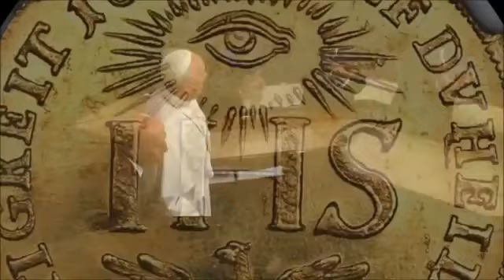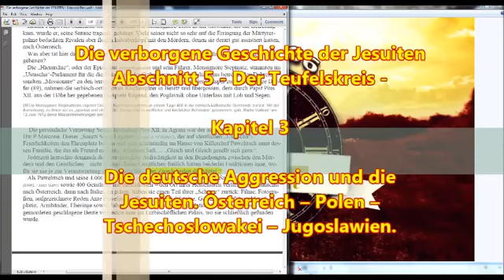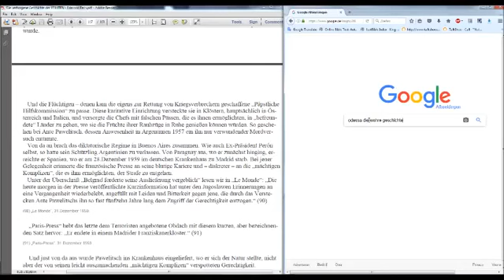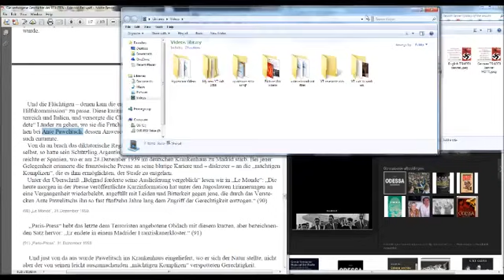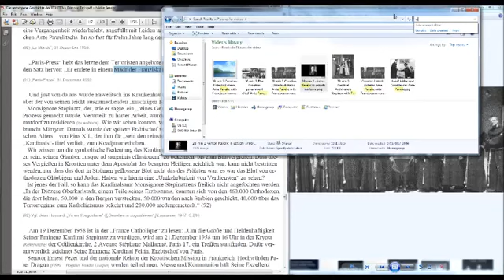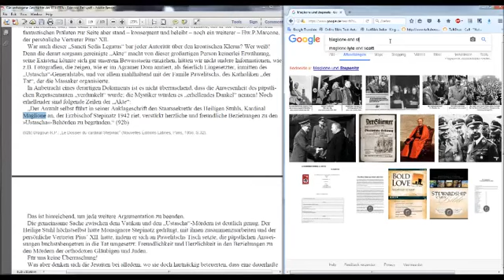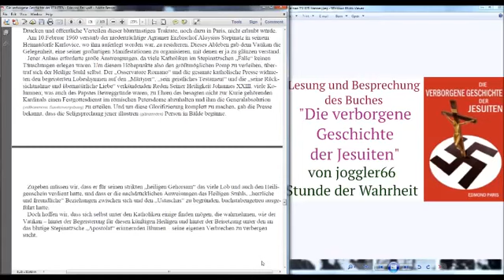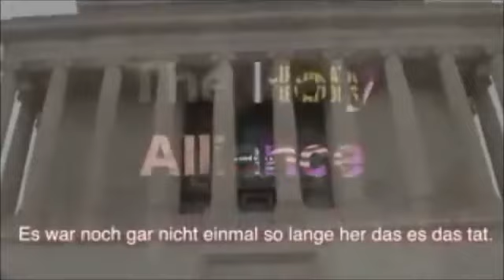19 Die deutsche Aggression und die Jesuiten Österreich Polen Tschechoslowakei Jugoslawien 2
Geheimnisse, von denen die Jesuiten nicht wollen, das Christen sie kennen
Ein Buch für ehrlich gesinnte Christen die Irrtum und Lüge von sich ablegen möchten! Dies ist die Einleitung zur kommenden Buchlesung/Besprechung.
Das Studium dieses Buches kann unsere Sichtweise grundlegend verändern, wie wir Religion bisher betrachtet haben! Wir müssen erneut lernen statt auf dem Schein, den man uns von Religionsführern, Politikern und Wirtschaftsmagnaten vormachte, die harte Realität dahinter zu erkennen!

Es mag schön und angenehm sein sich mit vielerlei Versprechungen die Ohren kitzeln zu lassen aber es kostet Aufwand die Ohren wirklich frei zu machen vom dicken angesammelten Schmalz, um den Klang unverfälschter Wahrheit erneut wahrzunehmen!
Die Jesuiten haben sich überall eingeschlichen.
Sie bestimmen wer in welchem Land Präsident wird.
Sie bestimmen welcher Präsident umgebracht oder gestürzt wird.
Sie bestimmen welcher Politiker umgebracht wird, weil er nicht nach ihrer Pfeife tanzt.
Sie sagen über sich selber:
„ Wir werden bei allen Religionen die führenden Köpfe stellen, wir werden die „besten“ Politiker, Musiker, Ärzte, Wissenschaftler, Schriftsteller, Lehrer, Religionsführer, "Goldaffen" usw. sein.
Wir werden die Menschen aufeinander hetzen, ohne das sie es merken, wer dahinter steckt.
Wir stecken hinter allen Kriegen und Revolutionen“
„Die Protokolle der Weisen von Zion“ stammt auch aus ihrer Feder.
„Mein Kampf“ wurde genauso von ihnen geschrieben, wie „Das Kapital“
Sie sind die Begründer des Faschismus, des Kommunismus, des Sozialismus und auch der Demokratie.

Die verborgene Geschichte der Jesuiten
Aus Europa wird eine Stimme vernommen aus der weltlichen Welt, die historisch die selben Informationen dokumentiert, die von Ex­Priestern berichtet werden. Der Autor deckt die Verstrickung des Vatikans in die Weltpolitik auf, Intrigen und die Anzettelung von Kriegen durch die Geschichte hindurch. Es hat den Anschein, über allen Zweifel hinaus, dass die römisch­katholische Institution keine christliche Kirche ist und niemals war. Die armen römisch­katholischen Menschen wurden von
ihr betrogen und stehen vor einem spirituellen Desaster. Paris zeigt auf, dass Rom für die beiden Weltkriege verantwortlich ist.
Autor Edmond Paris erklärt, warum er dieses Buch schrieb...
„Die Öffentlichkeit ist praktisch in Unkenntnis über die überwältigende Verantwortung, die vom Vatikan und seinen Jesuiten für den Beginn der zwei Weltkriege getragen wird – eine Situation, die zum Teil durch die gewaltigen Finanzmittel erklärt werden mag, die dem Vatikan und seinen Jesuiten
zur Verfügung stehen, welche ihnen Macht in so vielen Einflussbereichen gewährt, insbesondere seit dem letzten Konflikt.”
„In der Tat, der Anteil, den sie an jenen tragischen Ereignissen trugen, ist bis zur heutigen Zeit kaum erwähnt worden, mit Ausnahme durch Fürsprecher, die bestrebt sind es zu verschleiern. Es geschieht mit der Absicht dies richtigzustellen und die wahren Fakten nachzuweisen, dass wir in diesem und anderen Büchern die politischen zeitgenössischen Aktivitäten des Vatikans aufzeigen – Aktivitäten,
die gleichzeitig die Jesuiten anbelangen.”
„Diese Studie gründet sich auf unwiderlegbare Archivdokumente, Veröffentlichungen von wohlbekannten politischen Persönlichkeiten, Diplomaten, Botschaftern und bedeutenden Schriftstellern, die meisten von ihnen Katholiken, sogar von der Imprimatur beglaubigt.”